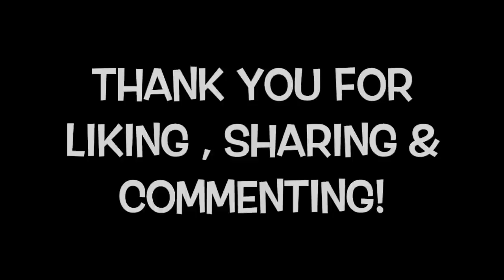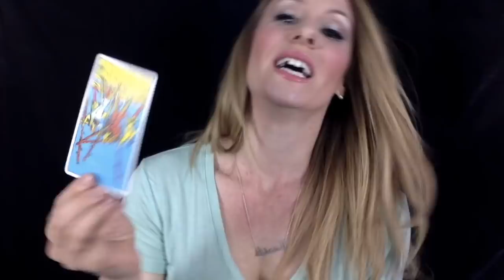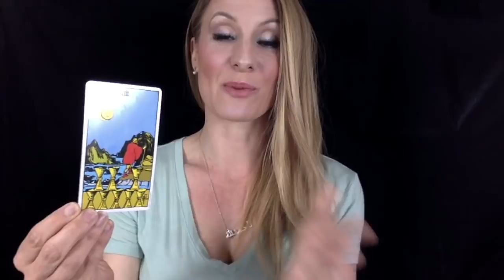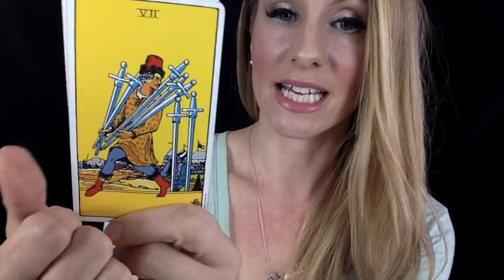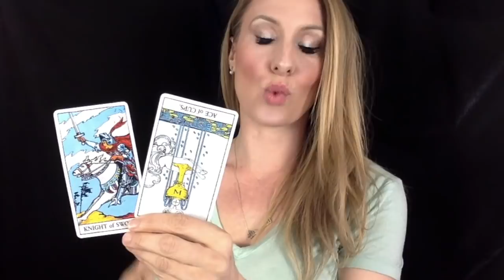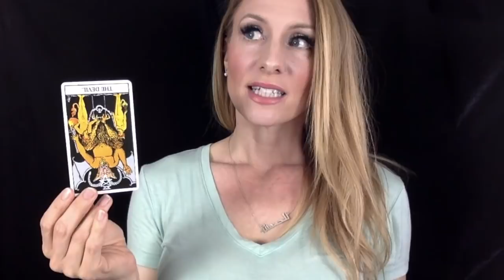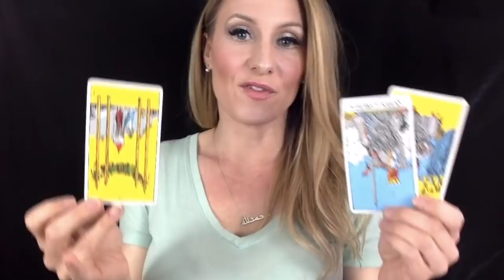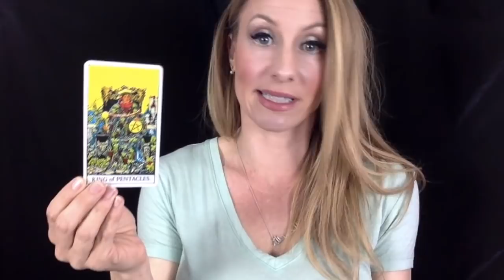Libra Love Tarot Reading MAY 2018- Singles and Couples!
Libra singles and couples, welcome to May 2018! I hope you love your tarot reading for this month!